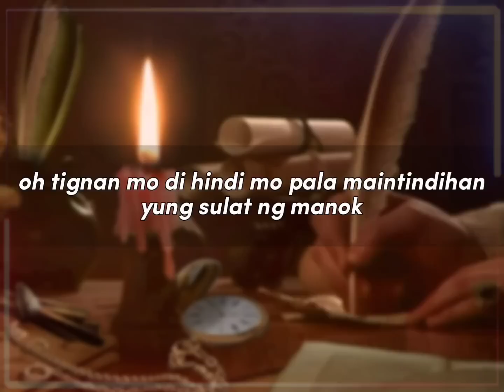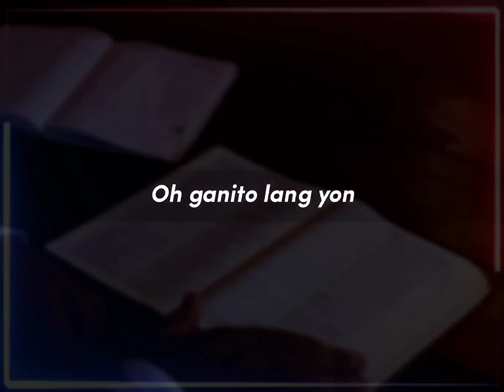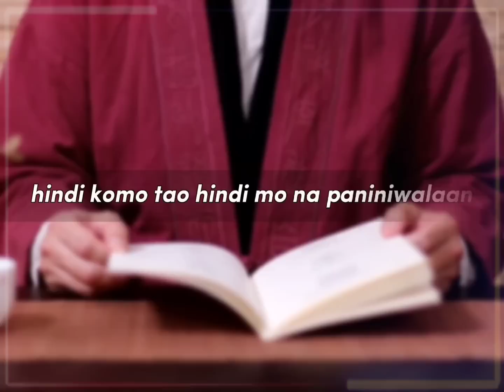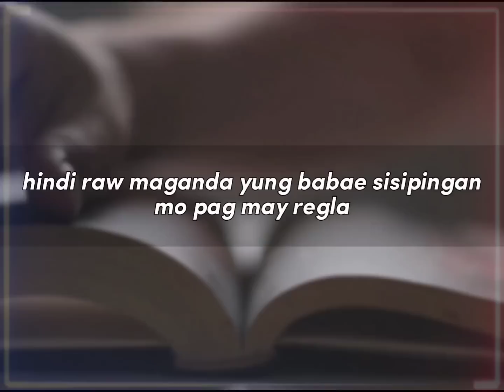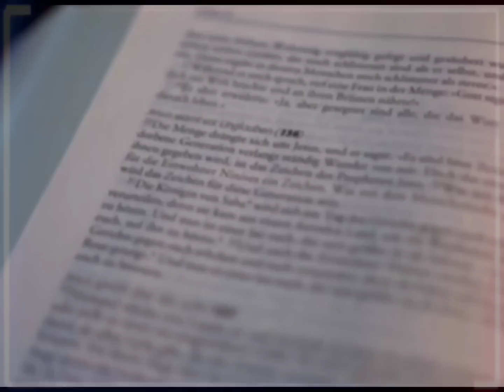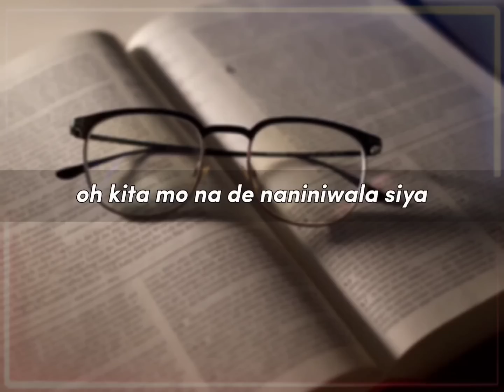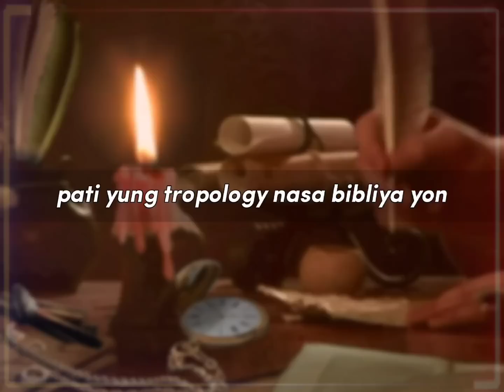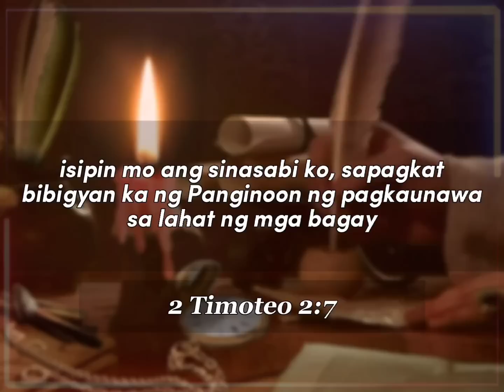Dapat bang paniwalaan ang Bibliya? Gawa lang daw ito ng Tao | Bro. Eli soriano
Sa videong ito sinagot ni Bro.Eli Soriano ang tungkol sa haka-haka ng iba na ang Banal na Bibliya ay gawa lang daw ng tao, kaya't hindi dapat paniwalaan. Pinatunayan naman ni Bro.Eli Soriano na ang Bibliya ay ipinasulat ng Dios sa tao upang ang Bibliya ay maunawaan ng mga tao.

Bro.Eli soriano totoo ba ang Bibliya?
Bro.Eli soriano gawa lang ng tao ang bibliya
Bro.Eli soriano ang bibliya ay totoo
Bro.Eli soriano ang bibliya ay ipinasulat ng Dios
Bro.Eli soriano ang katotohanan sa Bibliya
Bro.Eli soriano dapat paniwalaan ang bibliya
Bro.Eli soriano dapat bang paniwalaan ang bibliya?
itanong mo kay soriano bibliya ang sasagot
itanong mo kay soriano dapat paniwalaan ang bibliya
itanong mo kay soriano ang bibliya ay gawa lang ng tao
itanong mo kay soriano ang bibliya sa ipinasulat ng Dios sa tao